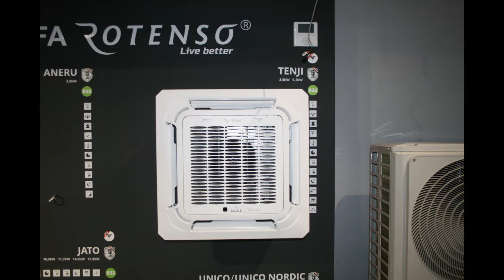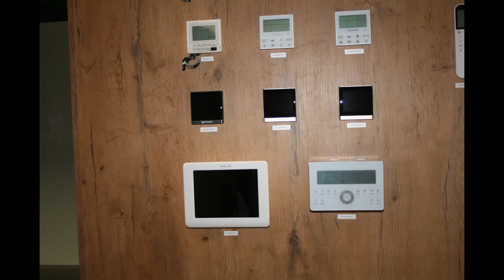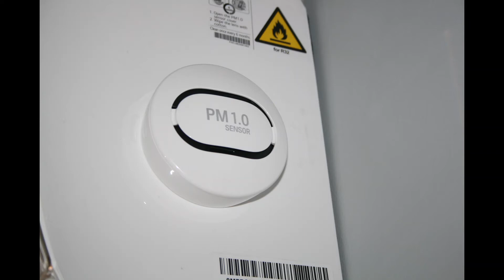Klimatyzatory i pompy ciepła Rotenso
Do obejrzenia w salonie ekspozycyjnym w Rudzie Śląskiej